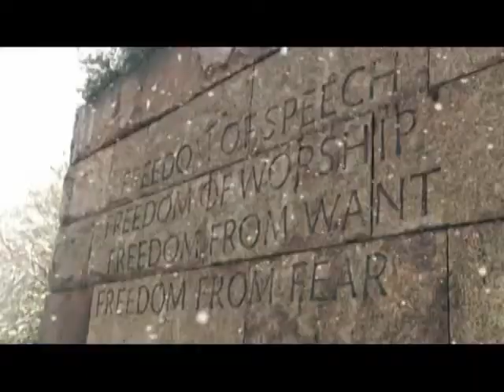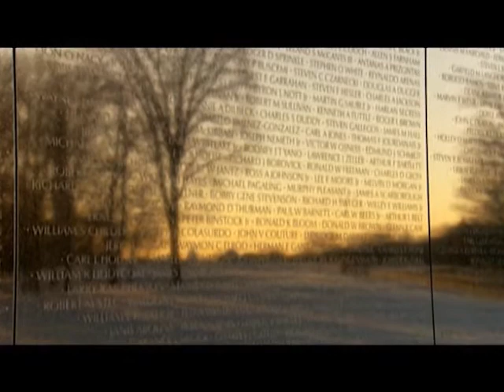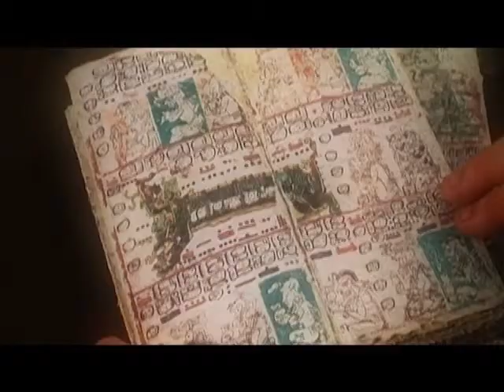Breaking the Mayan Code (Documentary)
Breaking the Maya Code tells the story of the Maya decipherment from the 16th century to the present. The feature documentary film is based in large part on the book of the same title by Dr. Michael D. Coe, quoted  by the New York Times as "one of the great stories of twentieth century scientific discovery."